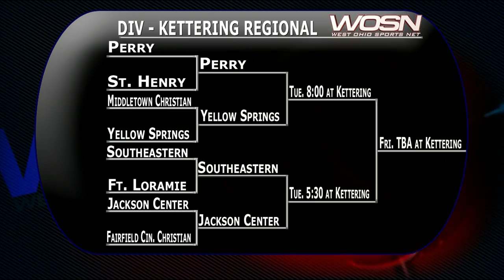Mark's Madness 3-8-2016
Mark Shine and Matt Finkel break down last week's District Tournament action and look ahead to the Regionals!